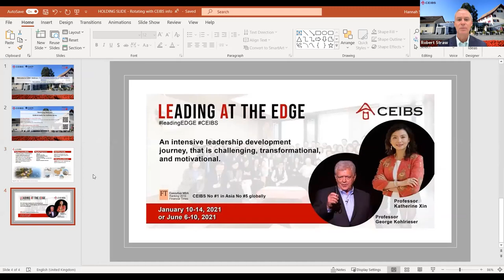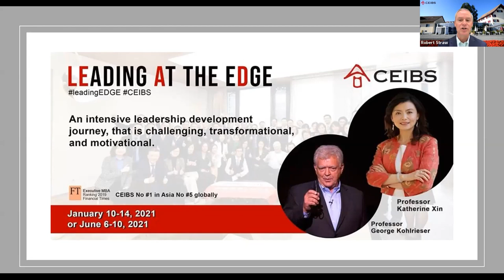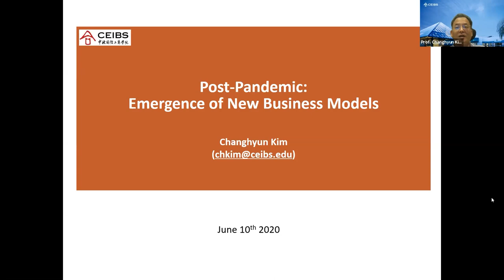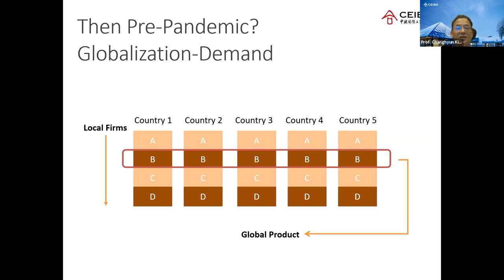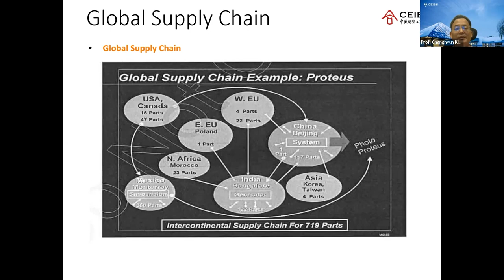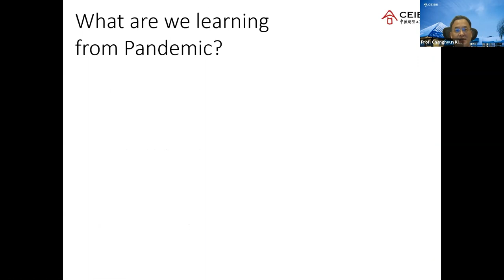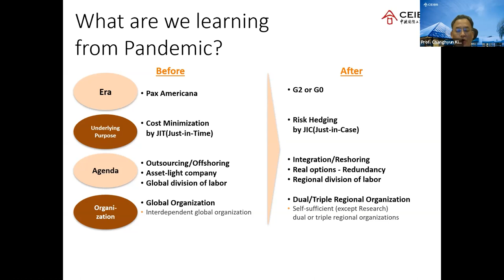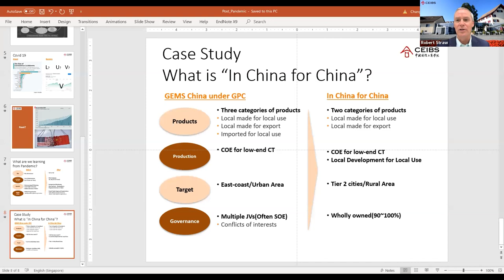Lessons for Leaders from the Pandemic Crisis: Post-Pandemic Emergence of New Business Models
How are organisations around the globe adapting their business models to survive the recent global pandemic?